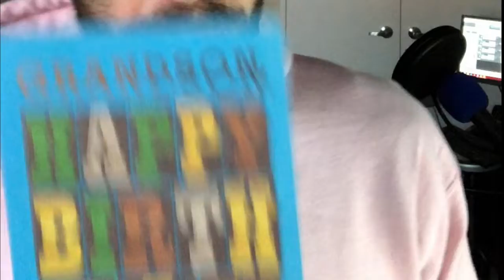Dedicated to Grandma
Playing an Elvis Classic on my Smartwood Studio named after my Grandma Muriel